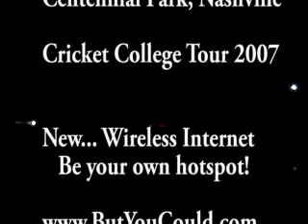Cricket Concert in Centennial Park - Amy Courts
Amy Courts plays Cricket College Tour 2007 Concert in Centennial Park, Nashville, Music City, USA - September 2007 - To benefit Project SafePlace at the Oasis Center of Nashville - and the Launch of Cricket Wireless Internet Service